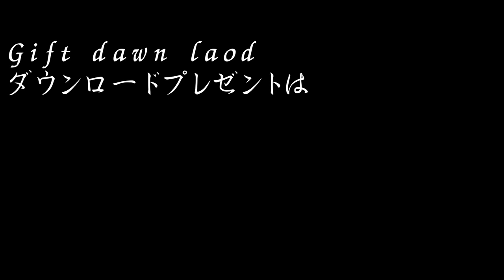Bougainville Reef Coral Sea Australia with RumRunner Cairns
Small group Adventure diving at beautiful Coral Sea Bougainville Reef.

0:00 opening　オープニング
0:10 Bougainville Reef fish ブーゲンビルリーフ 魚
1:21 Divers ダイバー
2:00 Fish 魚
2:55 Sharks サメ達
3:55 Caves 地形 光
5:13 Free Photo 写真プレゼント

どんなコーラルシーを見ましたか？

👇無料の画像素材はこちらから。

関連動画
Great Barrier Reef2021年

Great Barrier Reef 2020年

Great Barrier Reef Coral Sea underwater creatures

音源はyoutubeオーディオ ライブラリ